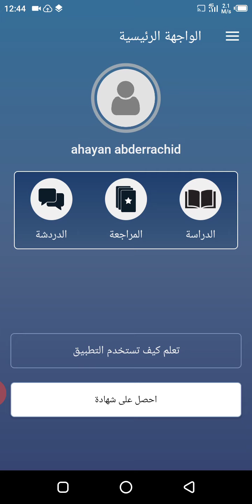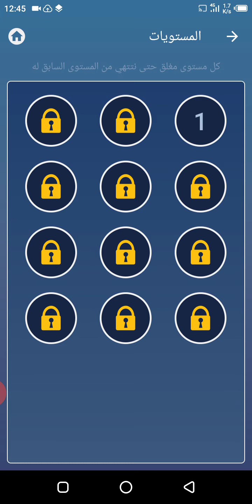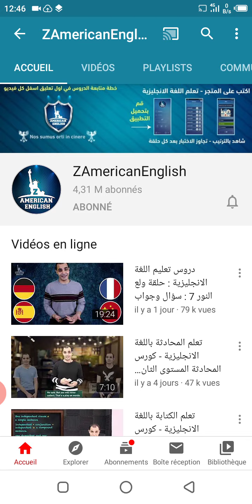هل تريد تعلم اللغة الانجليزية ؟؟؟عليك بهذا الفيديو 🤔🤔🤔😣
افضل تطبيق وقناة على اليتوب لتعلم اللغة الانجليزية من الصفر
تعلم اللغه الانجليزيه من الصفر
تعلم اللغة الانجليزية للمبتدئين
قناة z américaine englesh
تطبيق z américaine englesh
الاستاذ ابراهيم عادل من مصر تحية شكر وتقدير على مجهودته مشكور عليها
خطة الدراسة مبنية على أساس علمي منهجي وليس عشوائي
تعلم اللغه الانجليزيه في اي مكان في العالم مجانا مع الاستاذ ابراهيم عادل
تعلم القراءه والاستماع والتحدث والكتابة للغة الإنجليزية
اللغة الانجليزية في بيتك ومجانا دون استاذ
اللغة الانجليزية في زمن كرونا